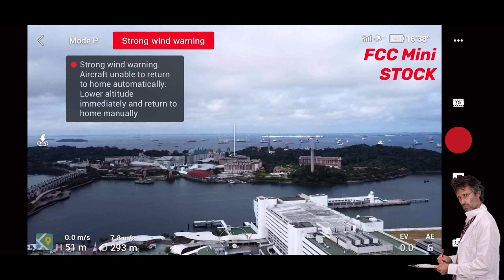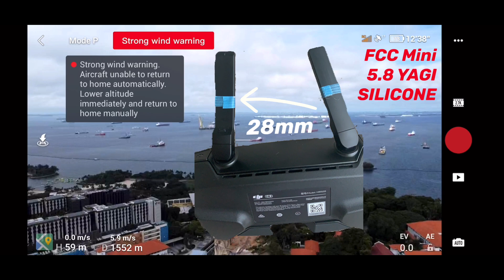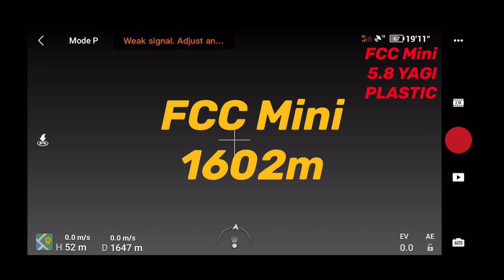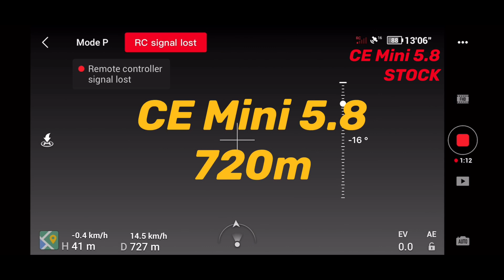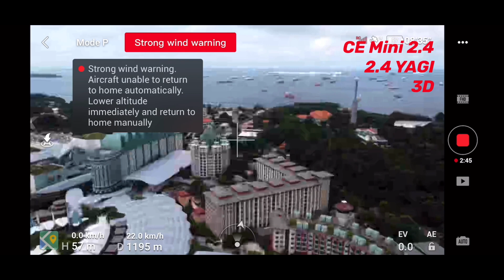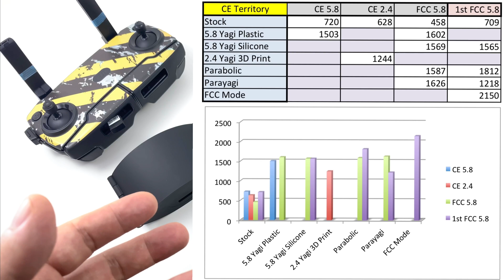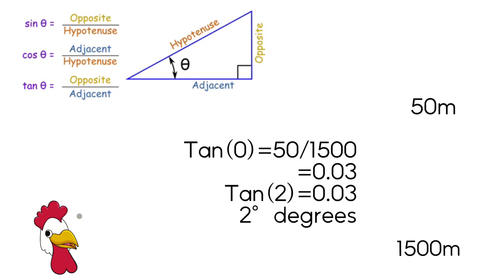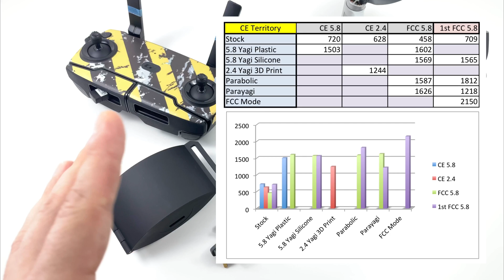YAGI | HOW TO AIM DJI MAVIC REMOTE | FCC Mini vs CE Mini w/ 5.8 Yagi 2.4 Yagi Parabolic Parayagi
AliExpress
Where to buy cheap EDC products

Check out some of my other favorite channels
Tell them I sent you 🙂: